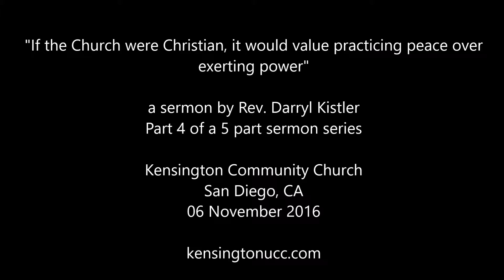"if the Church were Christian, it would value practicing peace over exerting power"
Part 4 of a 5 part sermon series based on the book "If the Church Were Christian" by Phillip Gulley